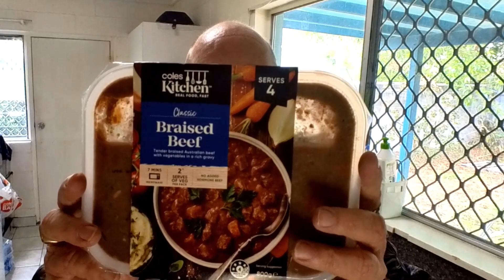Coles Kitchen Braised Beef with Vegetables 🇦🇺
There are currently 34 different meal options in the Coles Kitchen ready-to-heat range. These include a variety of cuisines from Italian and Asian to Indian and Australian classics. Some of the meals I tried included Chicken Tikka Masala, Spinach and Ricotta Cannelloni and Cottage Pie.